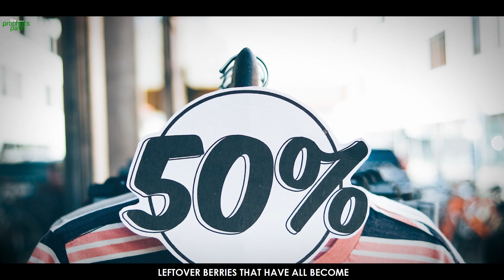TRUE BELIEVERS WILL LEAVE BEFORE DAJJAL COMES